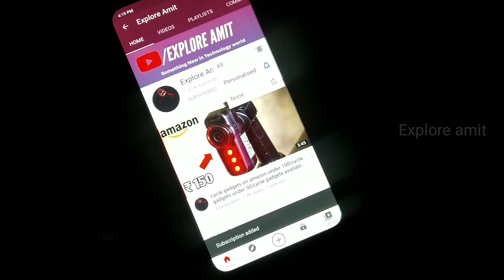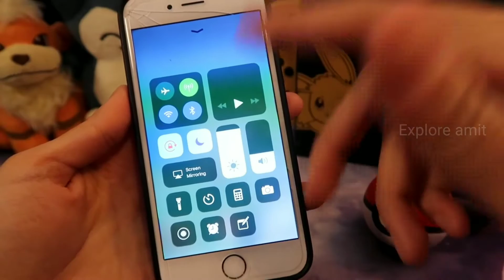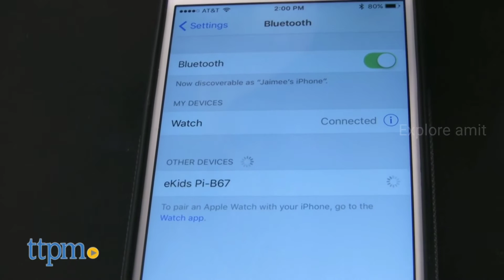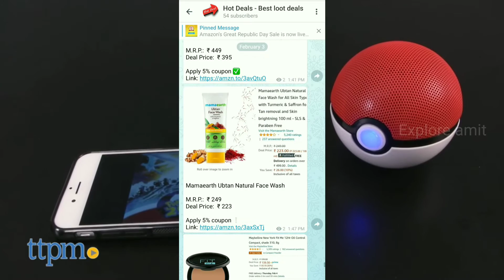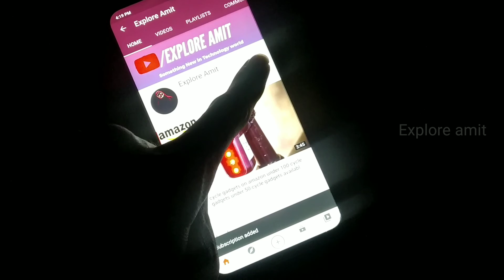5 pokemon go gadgets and toys available on Amazon online 2021 | Crazy gadgets | under 500rs.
In this video I am going to show you 5 pokemon go gadgets and toys available on Amazon online 2021 | Crazy gadgets | under 500rs.

Today's Deals

1. Pokemon pokeball

2. Transparent pokemon ball

3. Pokemon bluetooth speaker

4. Leka Robot

5. LED Rabbit

My laptop
My mic.
My smartphone

Suggested videos

Cover topic :-
Pokemon gadgets
pokemon go
amazon gadgets
gadgets 2020
new pokemon
gadgets under 1000
real pokemon ball
tech gadgets
smart gadgets 2021
new tech
aliexpress 2021
aliexpress 2020
gadgets on amazon under 100,
gadgets on amazon under 20,
gadgets on amazon under 500,
cool gadgets on amazon
cool gadgets on amazon under 200
cool gadgets
gadgets on amazon
gadgets
supercool gadgets
cool gadgets
amazon gadgets
amazon
gadgets on amazon
amazing gadgets
gadgets under Rs100
electronics gadgets
new gadgets,gadgets
top 5
amazon gadgets
amazon electronics gadgets
latest gadgets
cool gadgets
cheapest gadgets
amazon,gadgets 2020
gadgets under rs 1000
smartphone gadgets
new tech gadgets
cool gadges
gadgets on amazon
gadgets
supercool gadgets
cool gadgets
amazon gadgets
amazon
gadgets on amazon
amazing gadgets
gadgets under Rs100
electronics gadgets
new gadgets
gadgets
top 5
amazon gadgets
amazon electronics gadgets
latest gadgets
cool gadgets
cheapest gadgets
gadgets 2020
smartphone gadgets
new tech gadgets

gadget zone
pokemon gadgets
gadgets
gadget
pokemon
pokemon in hindi
new gadgets
pokemon gadget
cool gadgets
pokemon gadgets on amazon
amazing gadgets
amazon
gadgets on amazon
super cool gadgets
gadgets gadgets
gadget gadget gadget
gadgets in hindi
pokemon cartoon
gadget hindi
gadget gadget zone